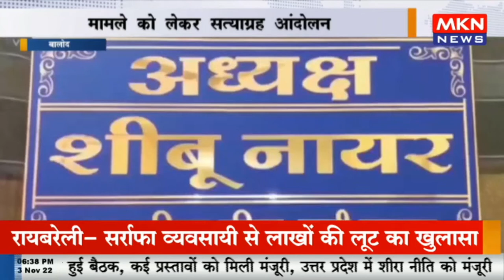दल्ली राजहरा नपा में भ्रष्टाचार का मामला, मामले को लेकर सत्याग्रह आंदोलन